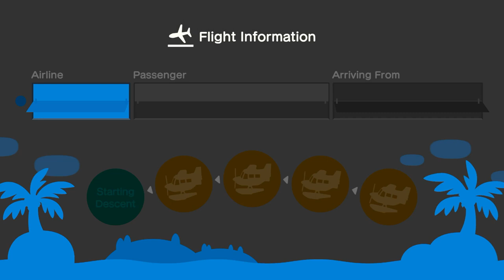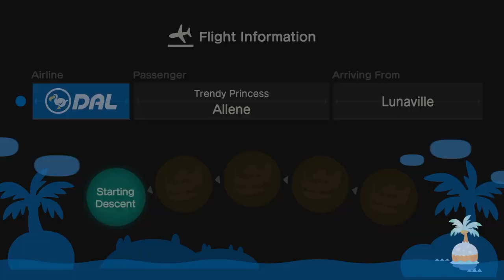I Invite My Best Friend Allene To My Island For Hula Dancing & Mermaid Dancing (22nd Time) In ACNH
At Night, I Went to Invite My Best Friend @allenelukito6373 To My Island For More Hula Dancing, Moonbathing, Mermaid Dancing & Having Coffee Together Before I Go To Bed.

I Have Traveling, Or Moving Soon To Fly Out Of United States With My Own Airplane.

& Airplane Drivers, Is There An Airplane I Can Take One For Storage & Fly?